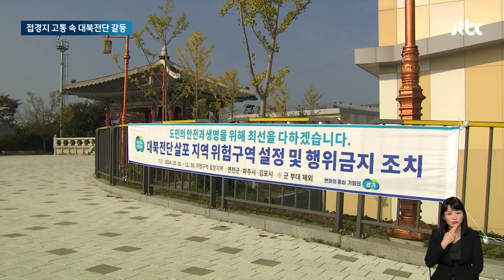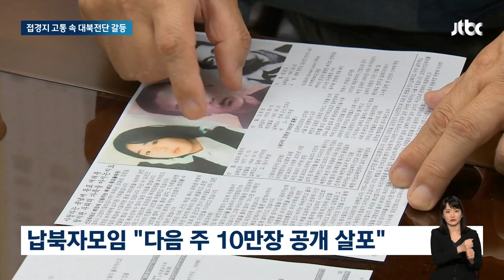대남방송·오물풍선 몇 달째…접경지 주민들 "대북전단 막아라" / JTBC 뉴스룸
한편 대북 전단과 오물 풍선 등으로 접경지역 주민들의 고통은 몇달째 이어지고 있습니다. 한 단체는 다음 주 대북 전단을 또 날리겠다고 예고했고 주민들은 이를 막기로 했습니다.